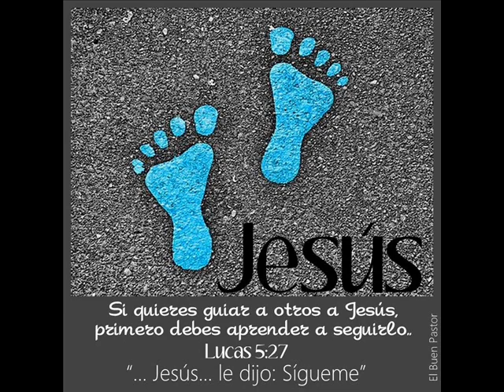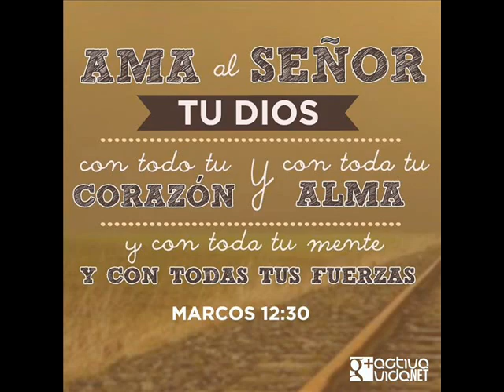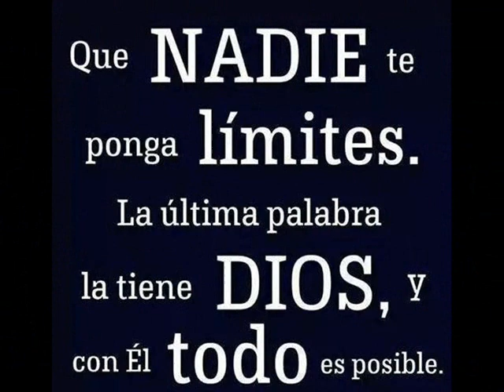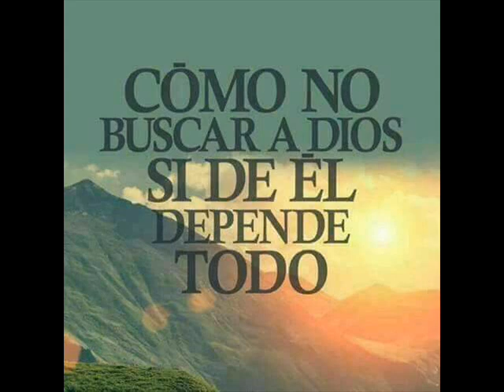Cristo es el mejor Camino - Norlan Moreno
Este canal esta basado en alabanzas cristianas escritas y cantadas por el Pastor Norlan Jose Moreno Zuniga